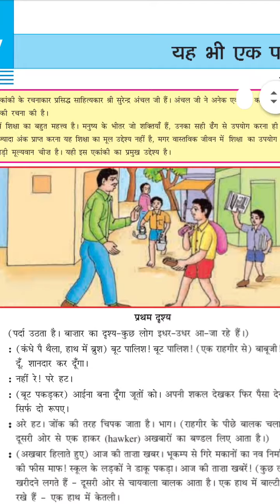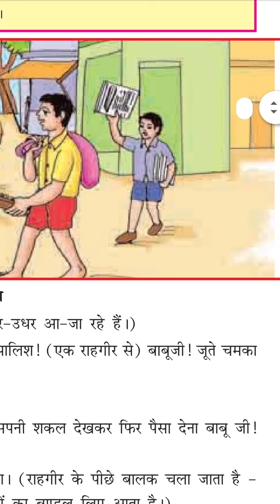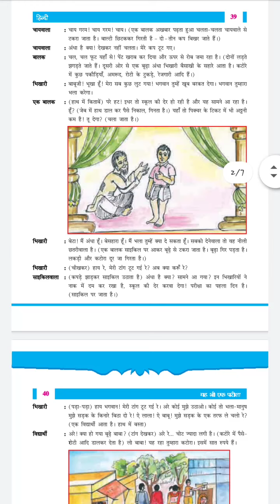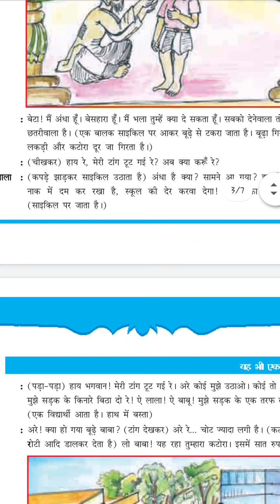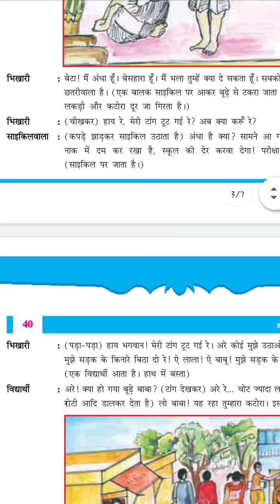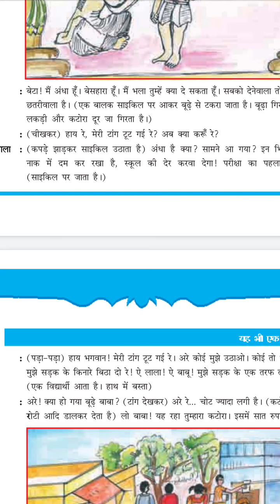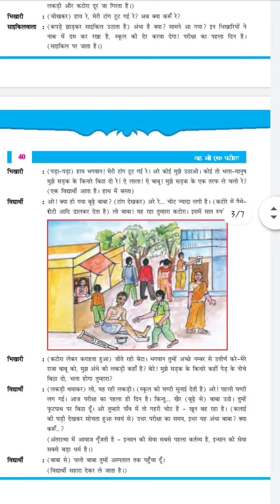ધોરણ-૬ વિષય-હિન્દી પાઠ-૭ यह भी एक परीक्षा ભાગ-૨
પાઠ-૭ यह भी एक परीक्षा ભાગ-૨